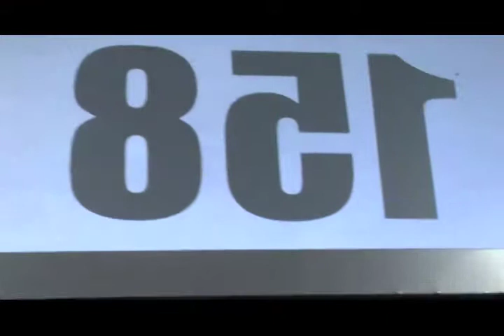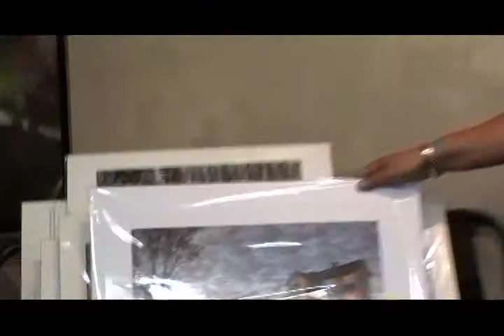The Gallery for Local Artists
GoTriCities Downtown Update stopped into The Gallery for Local Artists on Broad Street in Kingsport and talked with Pattie Lawrence, the owner of the space and an accomplished artist herself.